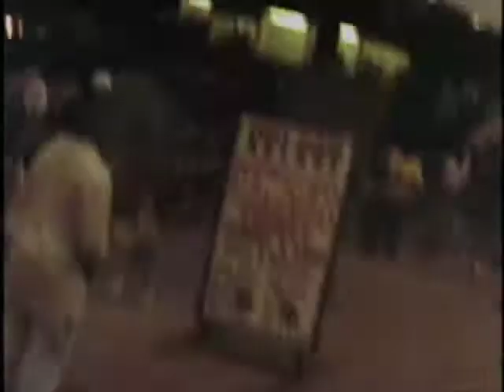In A Day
Short film edited by Adriana Green. Music- " Un Verano en España " produced by Frankie Picasso.